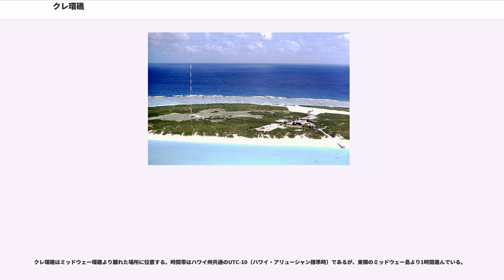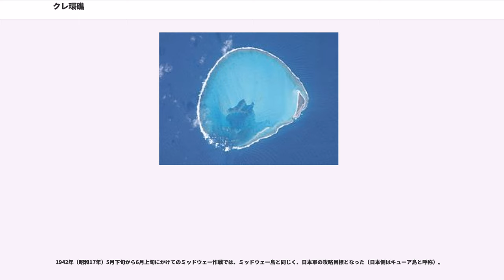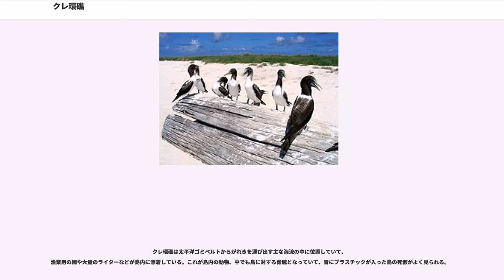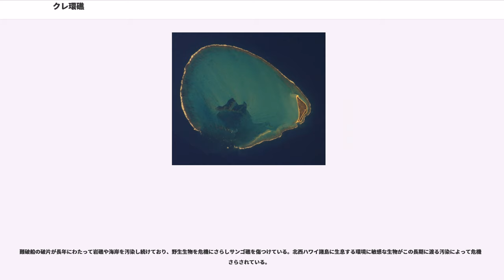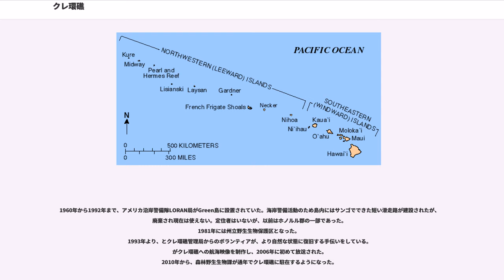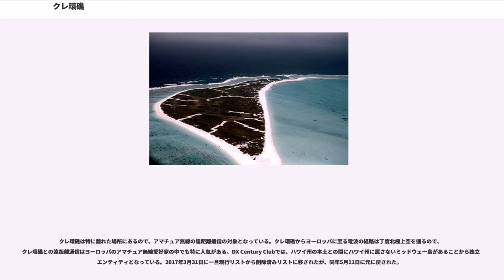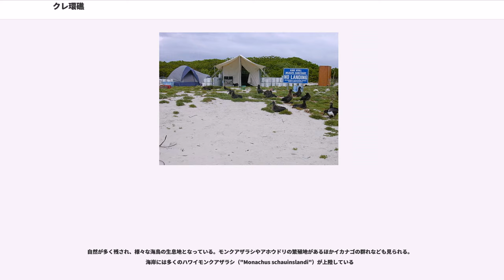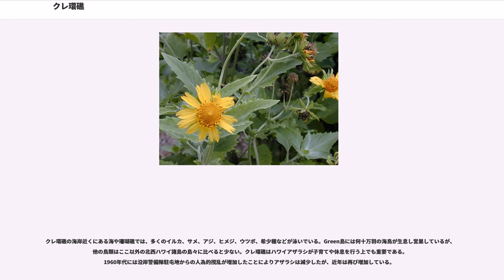クレ環礁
クレ環礁（クレかんしょう、Kure Atoll、; ）はアメリカ合衆国ハワイ州の島。Ocean Islandとも呼ばれる。研究員以外は住民がおらず半無人島となっている。

クレ環礁は、北西ハワイ諸島の西北端、国際日付変更線の東方約にあり、世界で最も北にある環礁である。浅い潟湖を幅約10km（6マイル）のほぼ円形をしたサンゴ礁が囲んでいる。陸地の総面積はで、そのうち目立つのは南東部のGreen島のみで、を占めている。

クレ環礁はハワイ州の一部であるが、州の大半の島とクレ環礁の間には、ハワイ州に属さず連邦直轄の・であるミッドウェー島（環礁）が存在する。

クレ環礁はミッドウェー環礁より離れた場所に位置する。時間帯はハワイ州共通のUTC-10（ハワイ・アリューシャン標準時）であるが、東隣のミッドウェー島より1時間進んでいる。

クレ環礁には気候観測所が設置されていないため、下表のデータはミッドウェー島のページより引用した。

北回帰線より北となる北緯28°25'に位置しているが、気候は年中快適な気温のサバナ気候（ケッペンの気候区分ではAw）である。降水は一年を通じ概ね均等だが、5月と6月の2ヶ月間は乾季に分類される。

クレ環礁の地質学的歴史は概ねミッドウェー島と似ているが、と呼ばれる場所により近い。
このポイントの緯度では様々な物理的力によるサンゴ礁が成長する速度と消失する速度とが丁度等しくなっている。
太平洋プレートの動きによってクレ環礁はゆっくりと北西に向かって移動し続けているが、水の温度がサンゴとサンゴ藻の成長にとって冷たすぎるため、サンゴ礁はアイソスタシーによる山の沈降分を埋め合わせるだけの成長量を維持できず、水没しつつある。
想定外の地形進化や地球温暖化がなければ、他の火山の一員となり始め、やがて天皇海山群を構成するサンゴ礁の頂上のみが水面上に残った地形となっていく。なお天皇海山群を構成する地形は現在では全て海山となっている。

ハワイ語でモクパパパ（Mokupāpapa）という語は元々「岩礁を伴う平らな島」という意味で用いられていた。北西ハワイ諸島はハワイ神話に登場すると関係している。島を作ったとされるペレの兄弟が旅行者を守るために残された。19世紀半ばまで、クレ環礁にいくつかの船が訪れており、その度に異なる名前がつけられていた。Cureともつづられるこの英語名はこの環礁を見たロシアの探検家が名づけたものである。1924年、公式にクレ島と名付けられ、1987年になってクレ環礁と変更された。

周囲の岩礁で座礁した船の乗組員が大勢クレ環礁に取り残され、彼らは周囲にいたアシカ、カメ、トリを食べて生き抜く必要があった。現在でも、岩礁にはなどの難破船が残されている。これらの事故を受け、ハワイ国王のカラカウアは大佐を特別長官として派遣した。そして1886年9月20日、彼はハワイ政府によるこの島の領有を宣言した。王は島に取り残された遭難者のために、水タンクと食料を備えた簡素な家の建設を命じた。しかし食料は1年もしないうちに奪われ、家はすぐに廃墟と化した

歴史上ほとんど無視されてきたが、第二次世界大戦中は米国海軍がミッドウェーより度々訪れ、巡回していた。これは日本軍がハワイ諸島の別場所を攻撃する目的で、潜水艦や潜水タンカーから放たれた飛行艇の補給にこの島を利用していることがないかを確かめるためであった。

1942年（昭和17年）5月下旬から6月上旬にかけてのミッドウェー作戦では、ミッドウェー島と同じく、日本軍の攻略目標となった（日本側はキューア島と呼称）。
6月4日、第十一航空戦隊司令官藤田頼太郎少将指揮下の航空隊（水上機母艦千歳、特設水上機母艦神川丸、駆逐艦早潮、哨戒艇第三十五号、海軍陸戦隊1個小隊）はミッドウェー島占領部隊（輸送船団）と分離、クレ環礁に向かった。
6月5日、日本海軍は米軍機動部隊艦載機の空襲を受け、主力空母4隻（赤城、加賀、飛龍、蒼龍）を撃沈される。ミッドウェー・アリューシャン作戦一時延期の決定および退避命令により、航空部隊はクレ環礁占領を断念し、反転した。
同日、空母飛龍からミッドウェー島爆撃のため発艦した飛龍航空隊（指揮官友永丈市大尉、零式艦上戦闘機9機、中島製九七式艦上攻撃機18機）のうち、菊池六郎大尉（第二中隊長）が地上からの対空砲火（もしくは米軍機による攻撃）を受けてクレ環礁付近に不時着した。
この機は米国のミッドウェー軍事施設破壊を目的とした日本軍による初期の攻撃に関与している。
日本側...